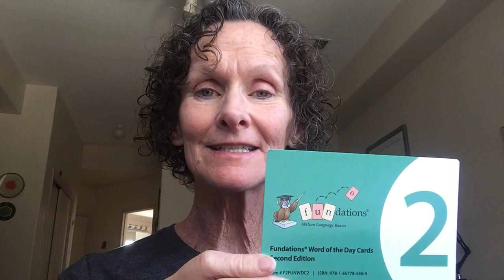Second grade- Fundations Monday 4/13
Distance learning Fundations lesson for Monday 4/13